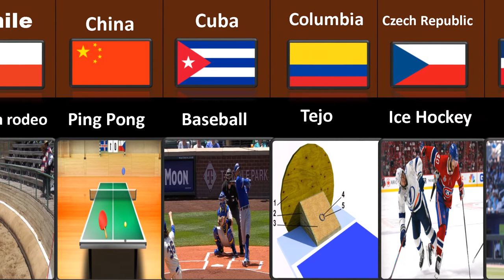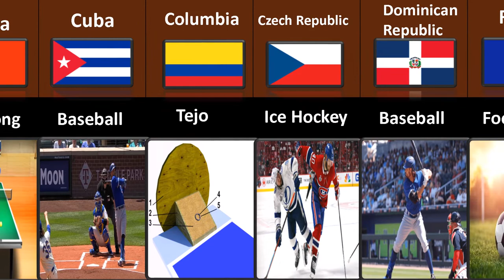National Games of Different Countries part 1